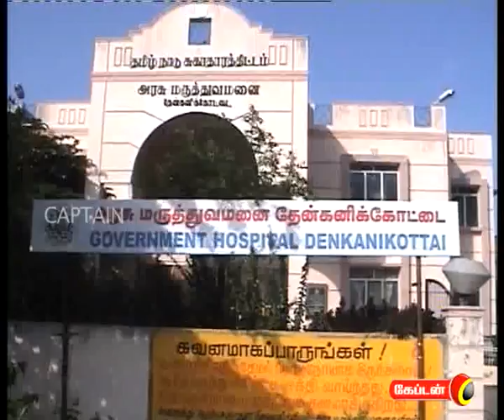captain TV 05 10 2011 1 pm News Part 2